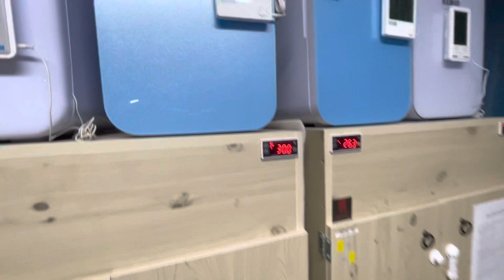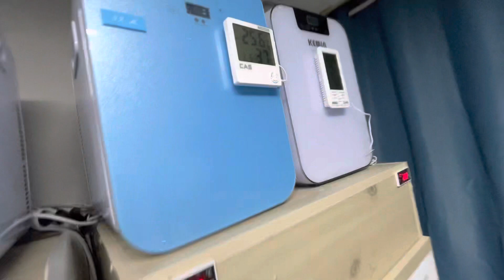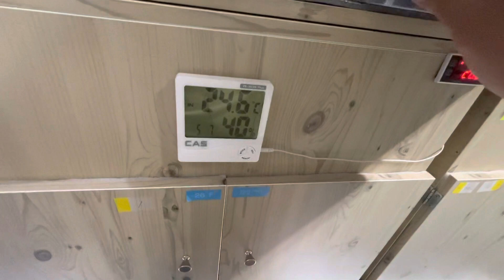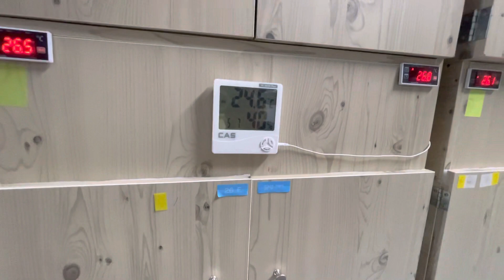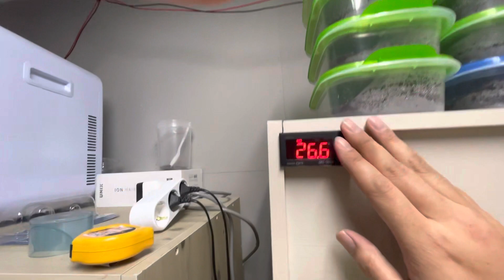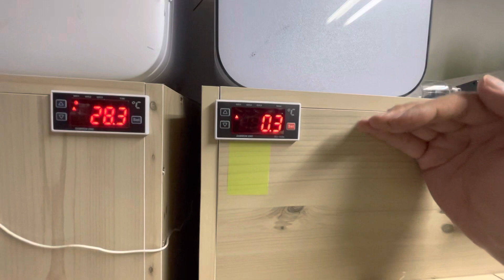홍익리자드 인큐베이터실 공개